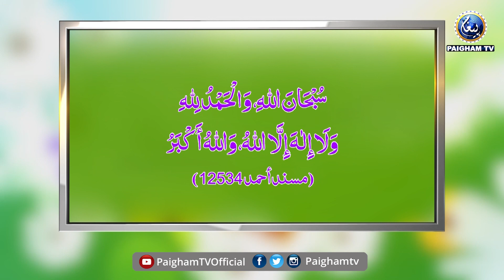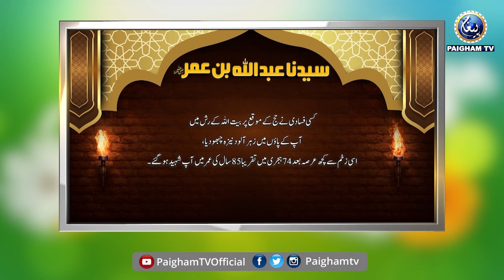Khizaan ke patton ki taraha gunah giraney wala wazifa | Subh-e-Watan Morning Show | EP 30 | Part 01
Jumma ka ghusal aurton per bhi farz ha ?
Khizaan ke patton ki taraha gunah giraney wala wazifa,
| Subh-e-Watan Morning Show | EP 30 | Part 01|